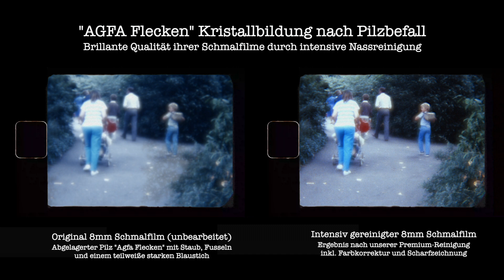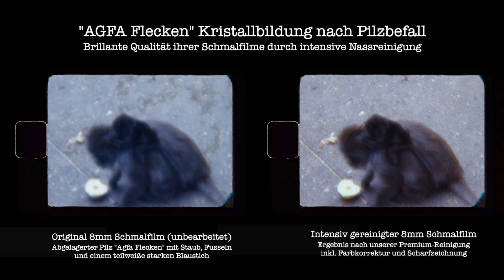MOVIECHROME "AGFA Flecken" Kristallbildung nach Pilzbefall • Schmalfilm Digitalisierung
Wir bieten Ihnen zusätzlich zu unseren Digitalisierungs-Service eine vorab Standard oder Premium Reinigung ihrer Schmalfilme an. Dies hat den Vorteil, das Bildmaterial frei von Bildfehlern professionell zu digitalisieren und ihre Erinnerungen eine hochwertige Qualität zu verleihen. Das Standard Verfahren beinhaltet das reinigen von Staub, Fusseln und Filmkörnern auf ihren alten Schmalfilmrollen. Bei "Agfa Flecken" ist der Premium Service von nöten.

Bei Moviechrome Filmen kommt es in den meißten Fällen vor, dass diese Schmalfilmbänder mit einen Pilz befallen sind. Es handelt sich hierbei um Filme aus den 80 Jahren von "Agfa Moviechrome", hiervon sprechen wir von "Agfa Flecken". Dieser Pilz setzt sich nach Jahren auf den Filmband ab und wie auf den Bildern und Videos zu erkennen, erziehlt dieser Eiskristalle und Flecken auf den Super8 Bändern und lässt ihr Material sehr wolkig und verschmutzt wirken. Im Nachgang beim digitalsieren flackert das Bild sehr. Ein sauberes Endergebnis erziehlt man hier nur, wenn der Film vorab handisch mit großen Aufwand und einem spezial Filmreiniger gereinigt wird. Hierfür bieten wir ihnen unseren Premium-Filmreinigungs Service an.